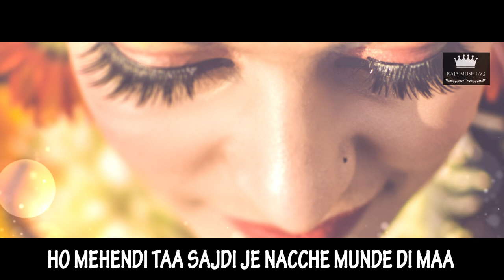Mehendi Taan Sajdi Lyrical- Raja Mushtaq